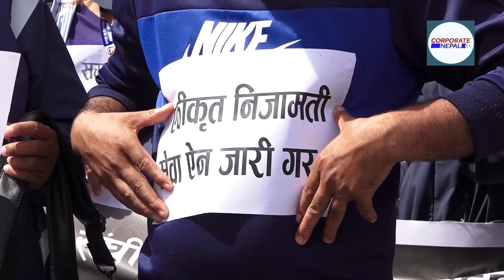२० बुँदे मागसहित स्थानीय तहका कर्मचारी छैटौं दिन पनि आन्दोलित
शुक्रवार काठमाडौंको माईतीघर मण्डलामा भेला भइ उनीहरुले आन्दोलन गरेका हुन् । उनीहरुले सङ्घीय निजामती सेवा ऐनको सट्टा एकीकृत निजामती सेवा ऐन जारी गर्नुपर्ने, प्रमुख प्रशासकीय अधिकृत स्थानीय तहकै कर्मचारी हुनुपर्ने, अन्तरस्थानीय तहका कर्मचारीको सरुवामा दोहोरो सहमति आवश्यक नपर्ने लगायतका माग राखी उनीहरू आन्दोलन गरिरहेका छन् । प्रदर्शनमा सहभागी नुवाकोटको तादी गाउँपालिकाका कर्मचारी विजयकुमार देवकोटाले संघीयतामा गएको ८ वर्ष बितिसक्दा पनि कर्मचारीको सन्दर्भमा संघीयताको ढाँचामा ऐन नआएकाले आन्दोलन गरेको बताउनु भयो । उहाँले सञ्चारमाध्यममा आएका ड्राफ्ट हेर्दा स्थानीय तह कर्मचारीका सवाल वृद्धि विकास, अन्तरप्रदेश सरुवा, बढुवा लगायतका २० बुँदे माग राखेर आन्दोलन गरेको बताउनु भयो ।